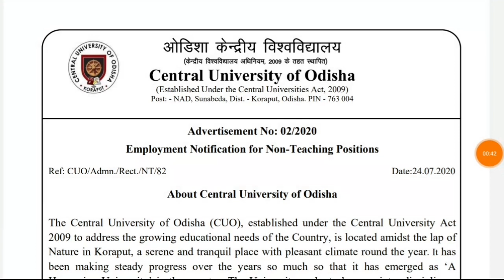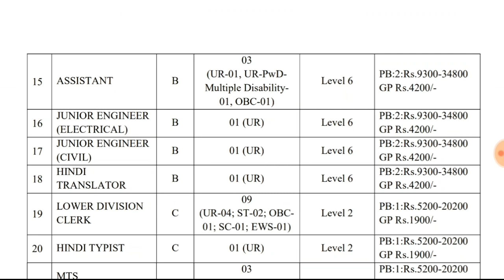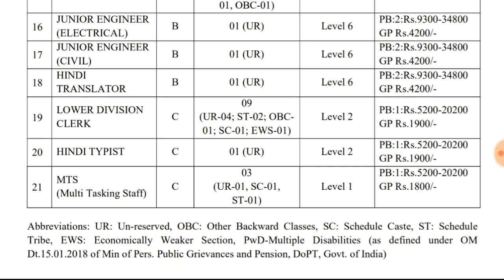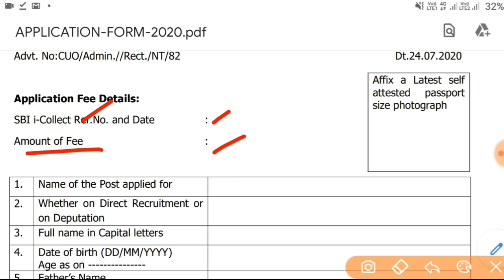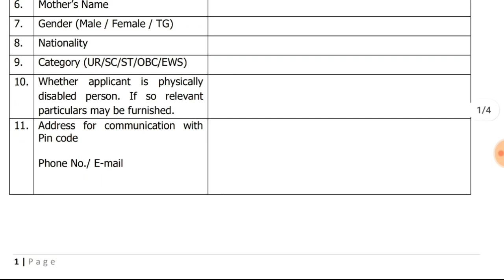Clerk,MTS,Assistant Jobs Notification 2020||Central Govt Jobs Notification 2020|10th,Inter,Jobs